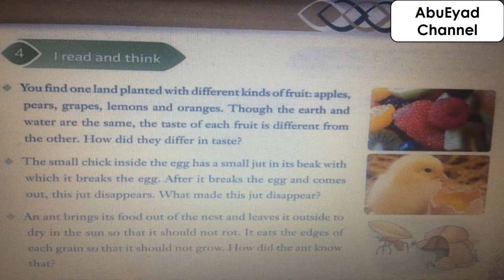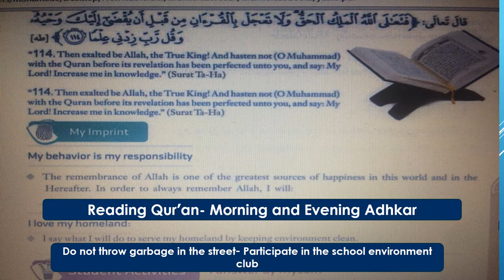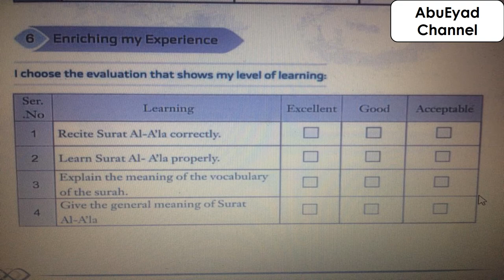G5U3L4 Surat Al-Ala